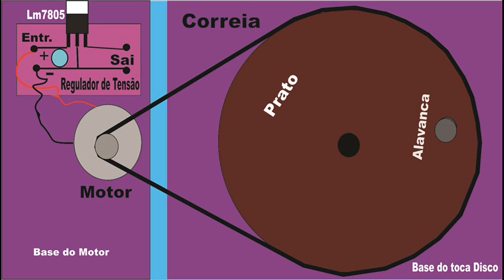Carregador Manual Usando a Base da Antiga Vitrola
Simples e facil construçao, na falta da energia eletrica, essa e uma alternativa.